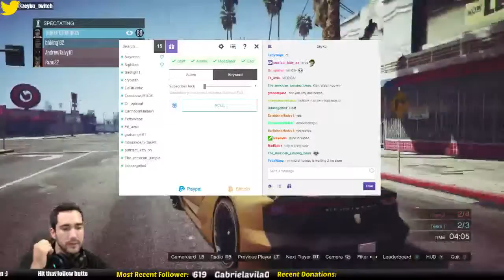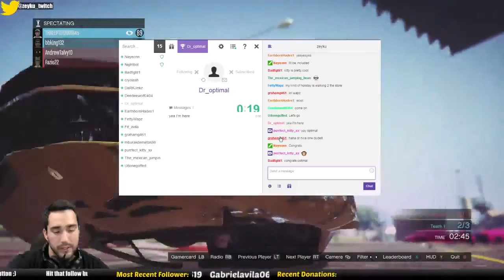Twitch - 300 Follower Giveaway!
The steam gift card went to Dr_Optimal & a special THANKS to Purrfect_kitty_xx for the raid! :D